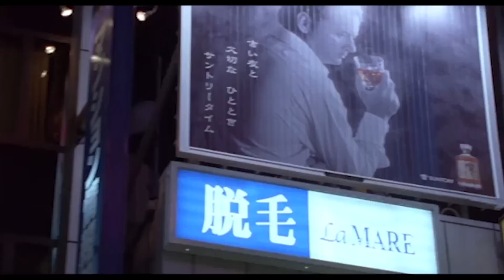Lost in Translation (2003)